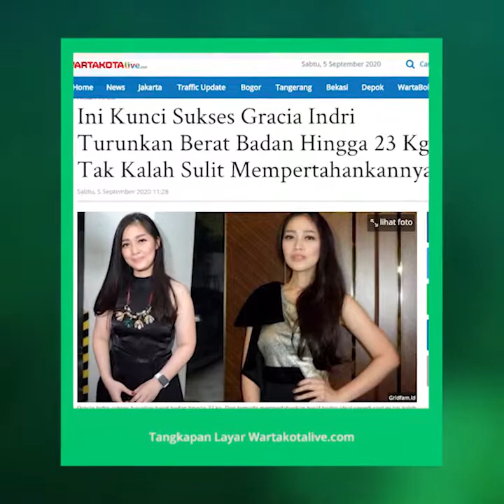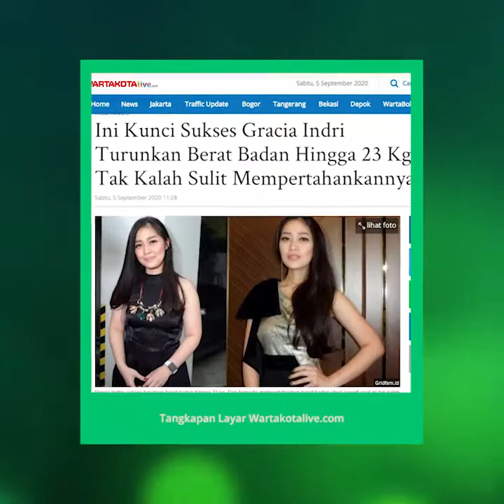Gracia Indri Sukses Turunkan Berat Badan: Memang Butuh Perjuangan Ekstra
TRIBUN-VIDEO.COM -- Menjadi langsing kembali adalah dambaan setiap orang.

Artis Gracia Indri bagikan pengalaman menurunkan berat badan hingga 23 kg.

 Seperti diketahui, sebelum memiliki tubuh langsing dan ideal seperti sekarang, Gracia Indri pernah memiliki berat badan yang berlebih.

Mantan istri dari David NOAH ini pun mengungkapkan perjuangannya untuk menurunkan berat badannya ke angka yang ideal.

Karena dengan berat badannya yang dulu, dia merasa kurang nyaman dalam beraktivitas.

Berkat usahanya Gracia Indri berhasil memangkas lebih dari sepertiga berat badannya dulu.

"Syukur turun 23 kilo dari 78 kilo, jadi lebih nyamanlah sekarang," ucap Gracia dikutip dari kompas.com.

Pastinya menurunkan berat badan sebanyak itu bukanlah hal yang sangat mudah.

Namun ternyata untuk mempertahankan berat badannya sekarang juga tak kalah sulitnya.

"Memang butuh perjuangan ekstra buat menurunkannya, tapi pertahankannya juga jauh lebih sulit," ujarnya.

Demi mempertahankan bentuk tubuhnya sekarang, dia kini lebih pemilih soal makanan yang akan dikonsumsi.

Pastinya untuk mendapatkan tubuh yang sehat dan ideal ada beberapa rambu makanan yang harus dipatuhi.

Namun dia terkadang terpancing dengan beberapa makanan yang menggiurkan ada di depannya.

"Sekarang tuh enggak asal makan saja, paling sulit kalau lihat bakso lewat hadeeh, soalnya sekarang daging enggak terlalu, tapi kalau (makanan) manis-manis masih," ucapnya.

Artikel ini telah tayang di Wartakotalive dengan judul Ini Kunci Sukses Gracia Indri Turunkan Berat Badan Hingga 23 Kg, Tak Kalah Sulit Mempertahankannya,

Editor: Wito Karyono